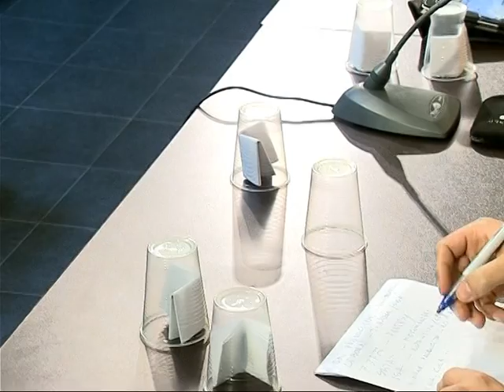“48 ORE” HIDHET SHORTI I ZHANREVE NE FESTIVALIN E FILMIT LAJM